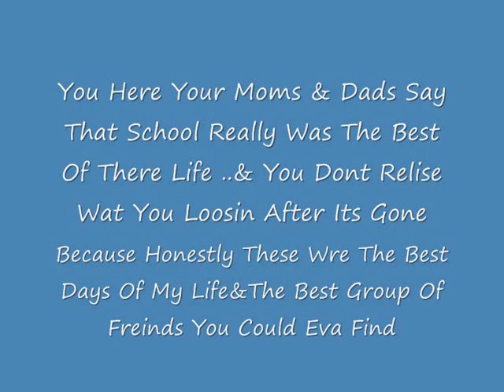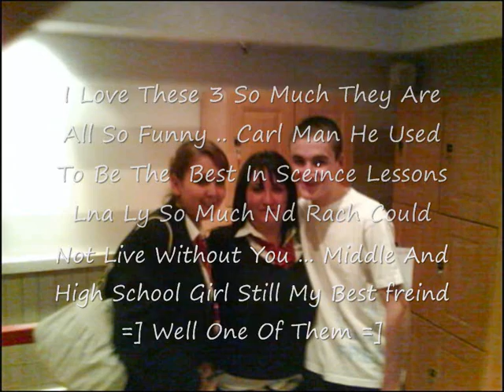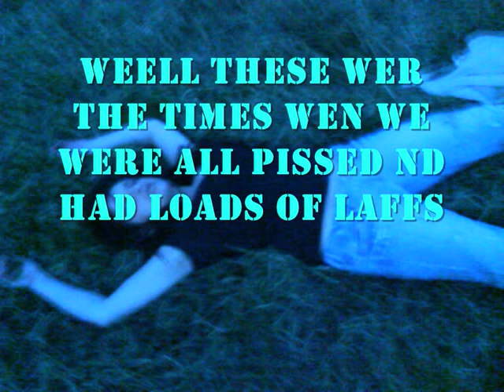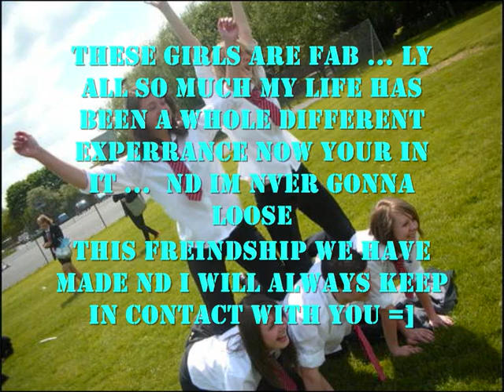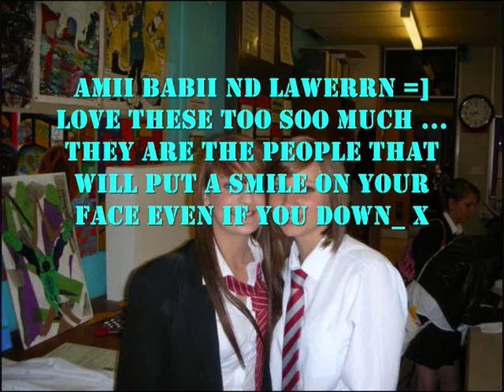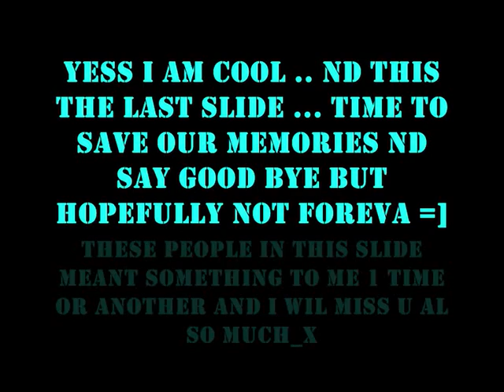Arrow Vale School Years 2005 - 2008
Best years Of Ours Lives